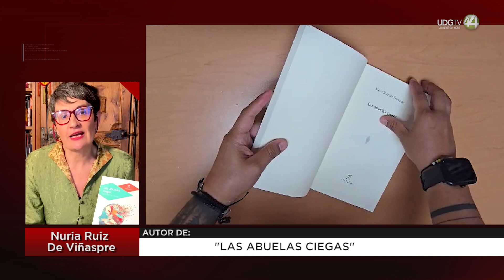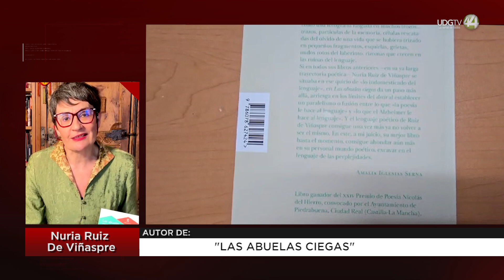Nuria Ruiz de Viñaspre nos habla de su libro "Las abuelas ciegas"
En SeñalInformativa, Nuria Ruiz de Viñaspre nos presenta su libro "Las abuelas ciegas"